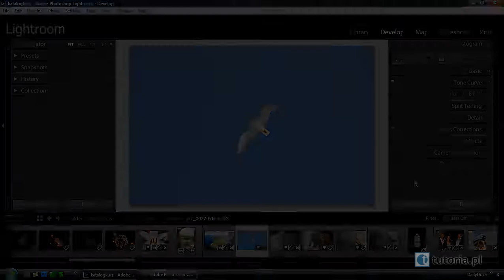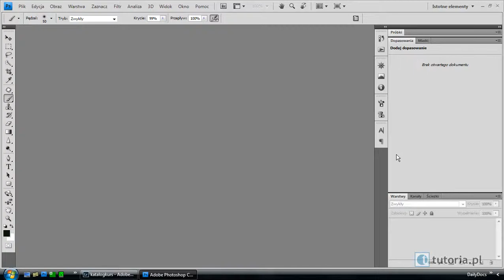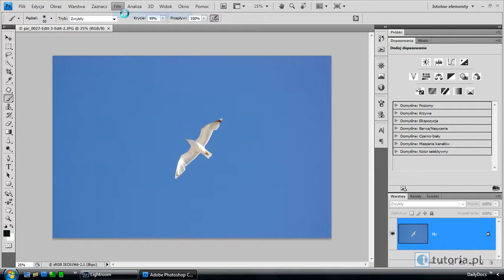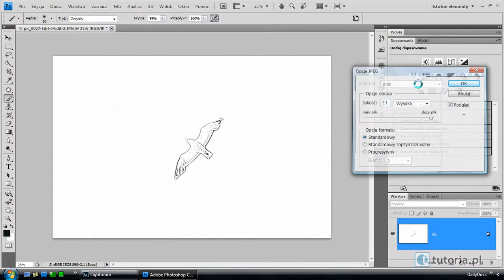Integracja z Photoshopem: Edycja w Photoshopie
Współpraca Lightrooma z Photoshopem.